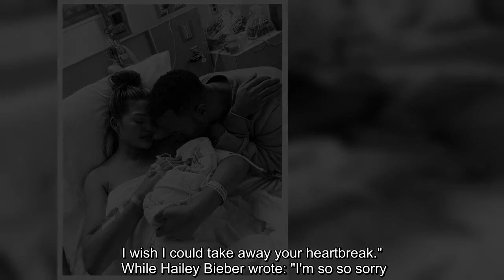Chrissy Teigen and John Legend suffer agony as they lose baby boy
and John Legend have been left devastated by the death of their newborn son.   Taking to Instagram on Wednesday evening, Chrissy shared the heartbreaking news with fans.   The 34-year-old model shared a series of deeply candid photographs of herself, her 41-year-old husband John, and their baby son, who they named Jack.  Opening up about the news and her devastating miscarriage, Chrissy wrote: "We are shocked and in the kind of deep pain you only hear about, the kind of pain we’ve never felt before.  "We were never able to stop the bleeding and give our baby the fluids he needed, despite bags and bags of blood transfusions. It just wasn’t enough.   "We never decide on our babies’ names until the last possible moment after they’re born, just before we leave the hospital.  "But we, for some reason, had started to c this little guy in my belly Jack. So he will always be Jack to us.  "Jack worked so hard to be a part of our little family, and he will be, forever.  "To our Jack - I’m so s ...